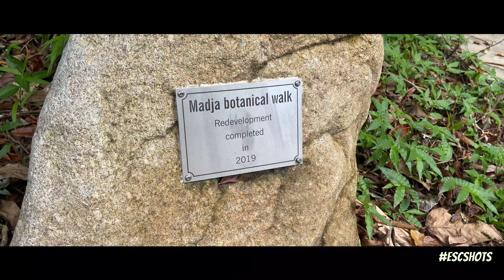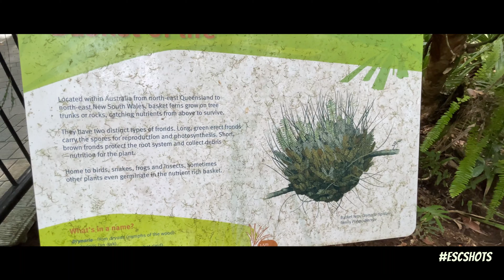Cairns | Part 2/6 | Vlog | TNQ | Daintree rainforest | Cape Tribulation | 2021 | Australia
This video is from our trip to Cairns, TNQ in March, 2021. We travelled from Sydney (3hr flight) for 4N5D, took a rental car at the airport (there are many options available). Airport is close to the city and we checked-in to an AirBnB.
I have split our trip into multiple videos as there is lot to cover and lot to show.

Below is my itinerary -

Day 1:
Sydney - Cairns
Car Pickup
Check-in
Cairns Lagoon Esplanade, Cairns night market, City streets

Day 2:
Head to Palm cove, Nunu restaurant for breakfast (30-40min drive)
Palm cove to Mossman Gorge (1hr drive)
Mossman Gorge to Daintree rainforest (1.5hr drive +  Marrdja Botanical Walk, Cow bay beach, Emmagen Creek etc.,)
Thala beach natural reserve (if light permits)

Day 3:
Great Barrier Reef Cruise trip

Day 4:
Breakfast and start
Kuranda Skyrail (1.5hrs ride and 1.5hrs village and returning back)
Smithfield Skyrail parking to Waterfall circuit (2hr drive)
Millaa Millaa waterfall, Zillie falls, Ellinjaa falls

Day 5:
Checkout
Rusty's Market
Cairns Botanical Garden
Cairns Central
Return car
Cairns - Sydney

Travel videos, Lifestyle vlogs, Food, nature and places.

Gear: Canon EOS600d | 18-55mm | 50mm | 11-16mm | 80-200mm